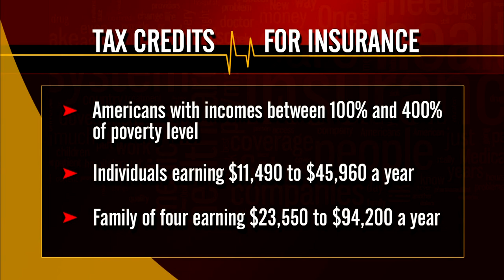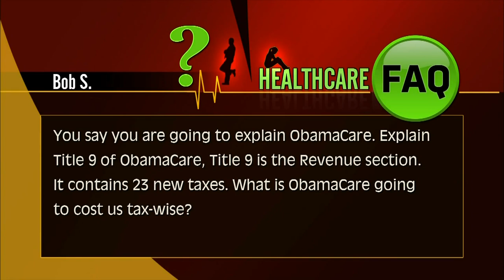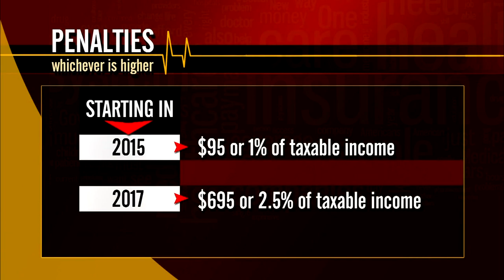How Do the Health Reform Law's Financial Incentives and Disincentives Work?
Even as Republicans are trying to shut off funding for the law, the Obama administration and some states are preparing for implementation of the Affordable Care Act. Julie Rovner of NPR joins Ray Suarez to answer some of your frequently asked questions on tax credits and subsidies, as well as penalties for not having insurance.